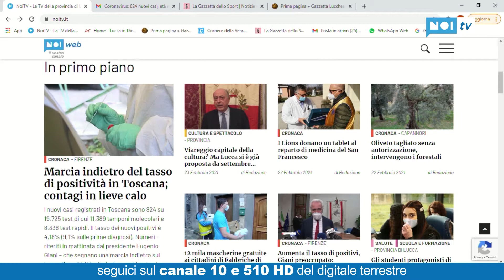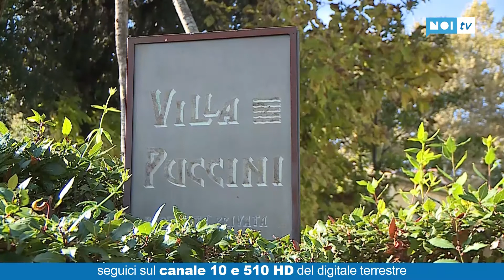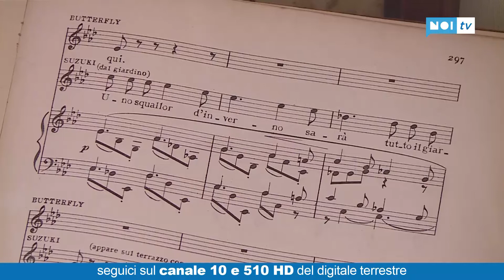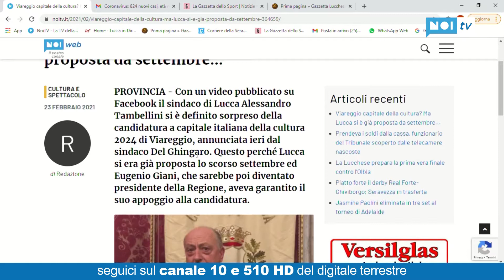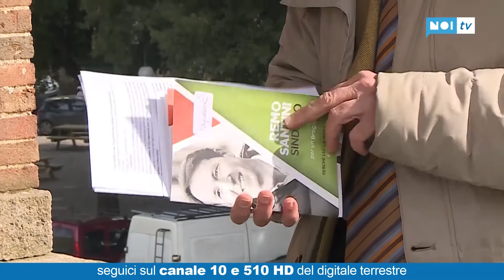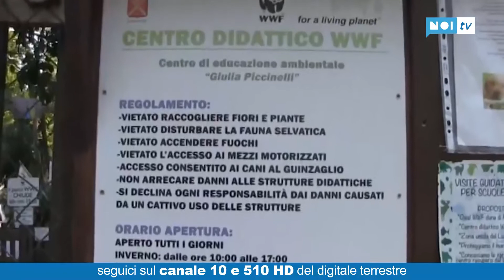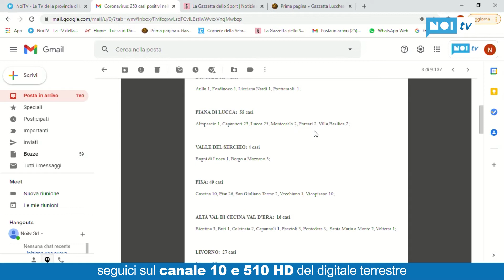Tg Giorno | 23/02/2021